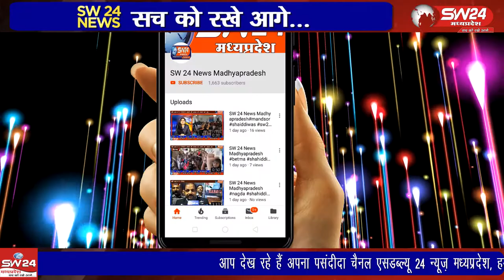vidisha- पठारी में कबड्डी प्रतियोगिता का आयोजन किया जिसमें 14वर्ष से 20वर्ष के खिलाड़ियों नेभाग लिया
विदिशा जिले पठारी में कबड्डी प्रतियोगिता का आयोजन किया गया जिसमें 14 वर्ष से 20 वर्ष के खिलाड़ियों ने भाग लिया । विदिशा से आशीष सहेले की रिपोर्ट